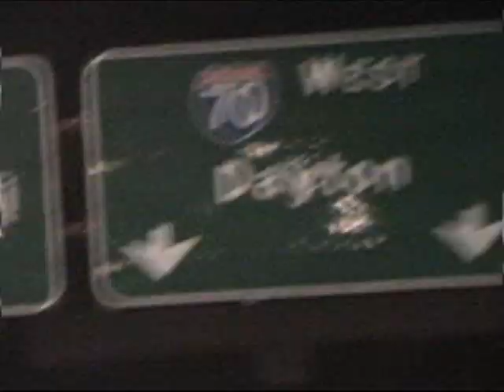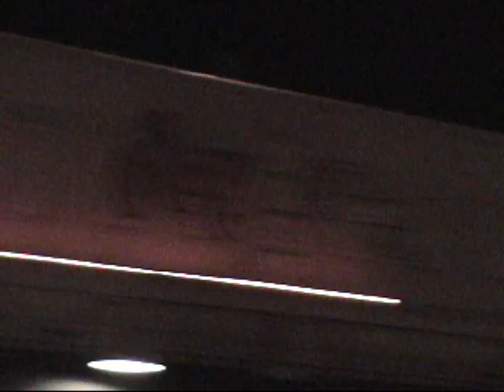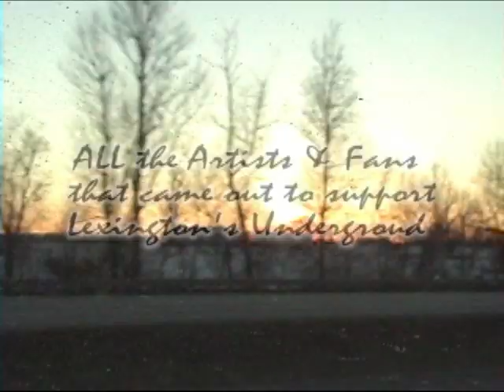CTV Lexington KY Showcase1